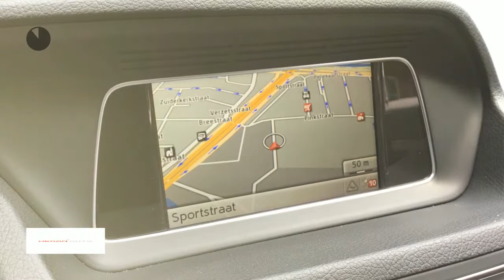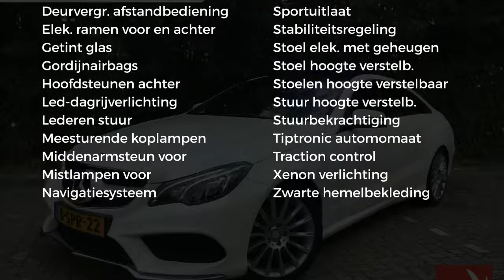Mercedes-Benz E-Klasse E200 COUPE Avantgarde | AMG pakket | leer | pano dak | 19 inch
Gem. verbruik: 6,0 l/100km
Verbruik stad: 7,0 l/100km
Verbruik snelweg: 5,0 l/100km
Emissie: 140,0 g/km
Energielabel: B

Merk: Mercedes-Benz
Model: E-Klasse
Type: E200 COUPE Avantgarde | AMG pakket | leer | pano dak | 19 inch |
Bouwjaar: 2013
Vermogen: 184 kW
Cilinderinhoud: 1.991 cc
Aantal cilinders: 4
Brandstof: benzine
Uitstootklasse: euro 6
Transmissie: automatisch
Gewicht (leeg): 1.515 kg
Carrosserievorm: coupe (2 drs)
Kleur: wit

Accessoires:
* Airbags voor
* Bandenspanningscontrole
* Bestuurdersstoel in hoogte verstelbaar
* Bluetooth
* Boordcomputer
* Buitentemperatuurmeter
* Carkit
* Centrale deurvergrendeling afstandbediend
* Climate control
* Cruise Control
* Elektrisch bedienbaar schuifdak
* Elektrisch bedienbare ramen voor en achter
* Elektrisch verstelbare bestuurdersstoel met geheugen
* Elektrisch verstelbare buitenspiegels
* Getint glas
* Gordijnairbags achter
* Gordijnairbags voor
* Hoofdsteunen achter
* In hoogte verstelbaar stuur
* Led dagrijverlichting
* Lederen stuurwiel
* Lichtmetalen velgen (19)
* Meesturende koplampen
* Middenarmsteun voor
* Mistlampen voor
* Navigatiesysteem
* Panoramadak
* Parkeersensoren
* Radio
* Regensensor
* Sideskirts
* Spoiler achter
* Spoiler voor
* Sportinterieur
* Sportonderstel
* Sportstoelen
* Sportstuur
* Sportuitlaat
* Sportuitvoering
* Stoelen in hoogte verstelbaar
* Stuurbekrachtiging
* Telefoon
* Tiptronic
* Traction control
* Xenon verlichting
* Zwarte hemel
Omschrijving:

Aanbieder:
Heron Auto Koog aan de Zaan
Kaarsenmakersstraat 1
1541HL  KOOG AAN DE ZAAN